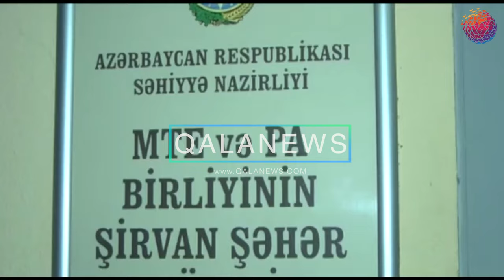Bir gecədə iki piyadanı avtomobil vuraraq öldürüb